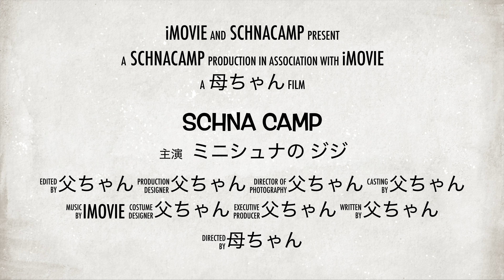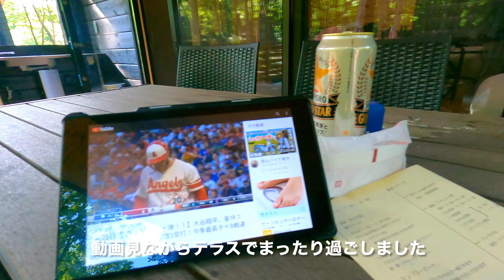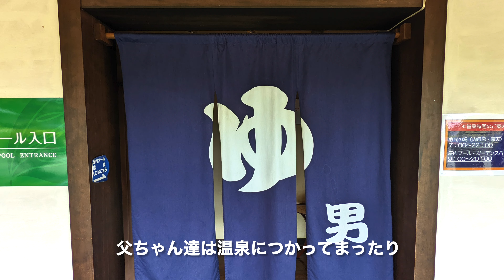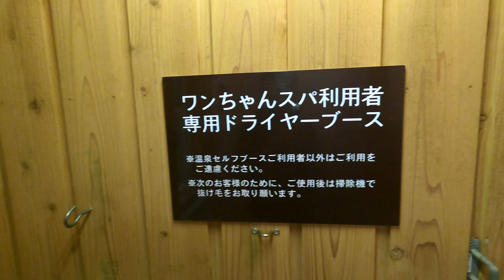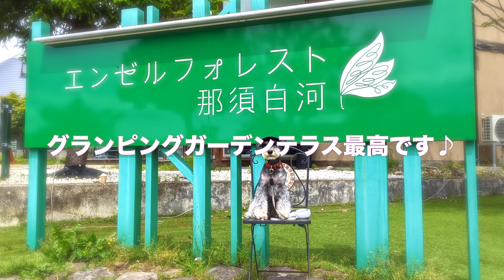【シュナ旅】エンゼルフォレスト グランピングガーデンテラスが最高でした！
福島のエンゼルフォレストに新しいコテージができたので一泊二日で旅行に行ってきました

■情報
 エンゼルフォレスト那須白河